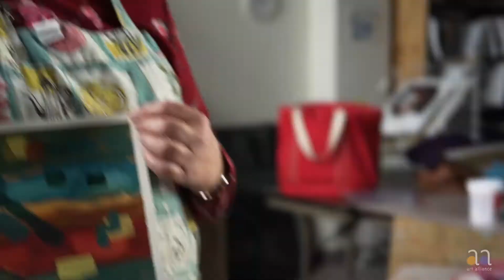How to grow and expand through art classes.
Art Alliance Greensboro student Amie Whitaker embraced her love of fine art after she retired. She gave herself the gift of art classes and has never looked back. Everyone is an artist deep down. We all have the need to express ourselves. Try an art class. Art Alliance makes them accessible, fun, and affordable. Be part of a community that supports each other in feeling their way through art. And if you would like to support us, please do donate as any amount helps us keep our classes affordable